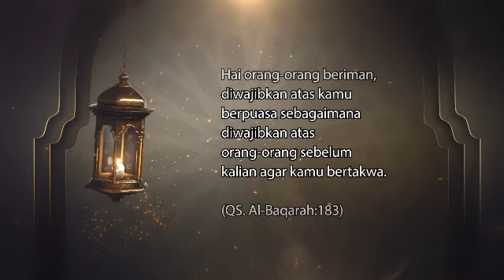Ucapan Selamat Berbuka Puasa di bulan Ramadan 1442H oleh Wakil Gubernur Gorontalo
Ucapan Selamat Berbuka Puasa di bulan suci Ramadan 1442H oleh Wakil Gubernur Gorontalo, Idris Rahim.